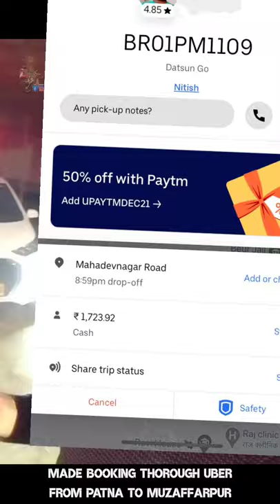Patna Uber cab drivers Fraud | धोखा पटना | Patna airport uber cab drivers fraud exposed